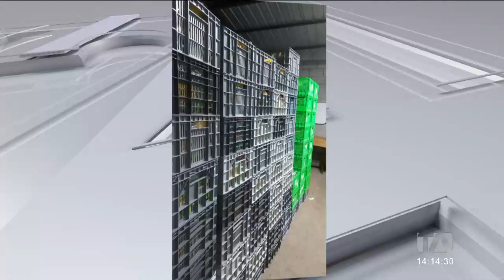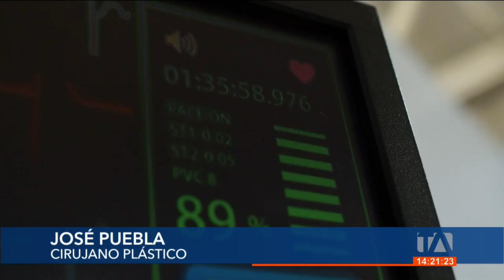Noticias Quito: Noticiero 24 Horas 17/06/2022 (De la Comunidad - Emisión Central)